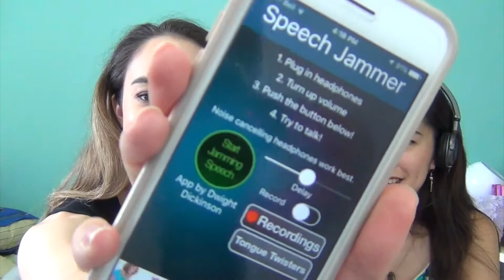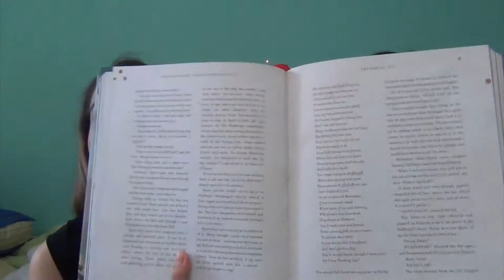SPEECH JAMMER CHALLENGE! | Megilee